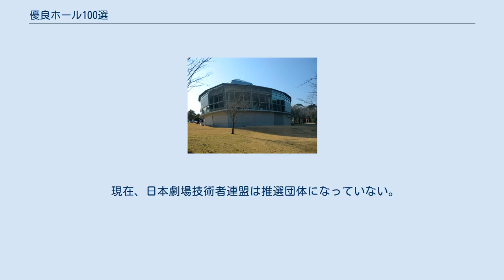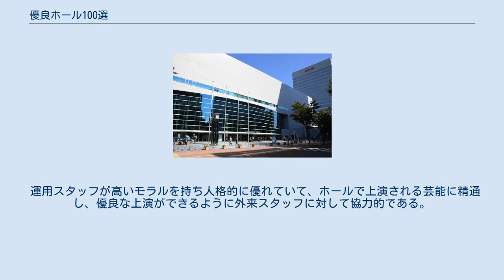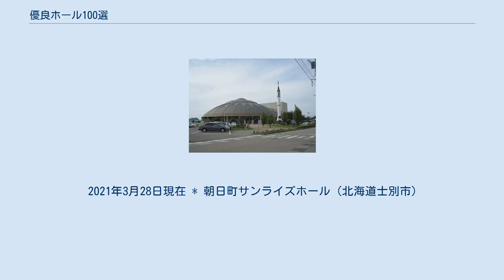優良ホール100選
優良ホール100選（ゆうりょうホールひゃくせん）は、日本音響家協会が優秀なホール（劇場・コンサートホール・多目的ホールなど）を称える制度。
 一般社団法人日本音響家協会が2000年（平成12年）4月に「音響家が選ぶ優良ホール100選」として選定。
2013年（平成25年）4月から日本劇場技術者連盟からの推選も加えることになって名称を変更し、「施設を利用する人達からみて使いやすいホール」を選定するため、会員からの推薦をもとに日本音響家協会の評議員によって審査している。
 現在、日本劇場技術者連盟は推選団体になっていない。
 優良ホールとは、使いやすい・居心地のよい・創造意欲が涌く・良い仕事ができるホールのことで、以下の評価項目の半数を満たしている必要がある。
また、対象施設は官民、運営形態による区別はしない。
 舞台設備が十分に維持管理されていて、うまく機能している。
保守・修理・清掃等が十分に行われ、機材リストにある機器を常時使用できる状態にしてある。
 運用スタッフが十分な技術力を持っている。
 運用スタッフが高いモラルを持ち人格的に優れていて、ホールで上演される芸能に精通し、優良な上演ができるように外来スタッフに対して協力的である。
 スタッフ間の十分な意思の疎通があり、円滑かつ安全に業務を行っている。
 利用受付から上演、撤収まで、利用者に対する運用スタッフの応対が良好である。
 また、管理運営形態が変わった場合には再審査を実施、指定管理者が変更になった場合は以前の指定管理者に認定辞退をお願いしている。
 2021年3月28日現在 * 朝日町サンライズホール（北海道士別市）